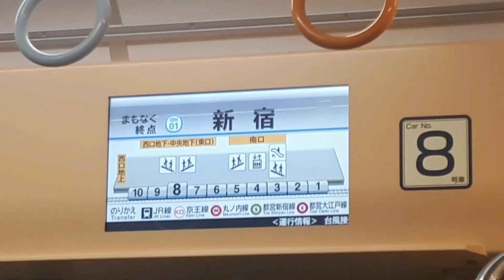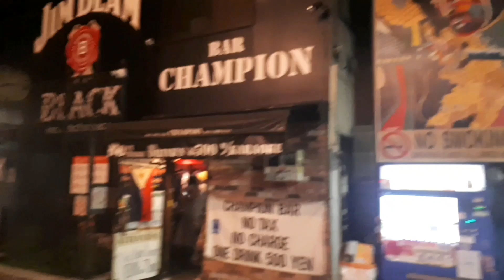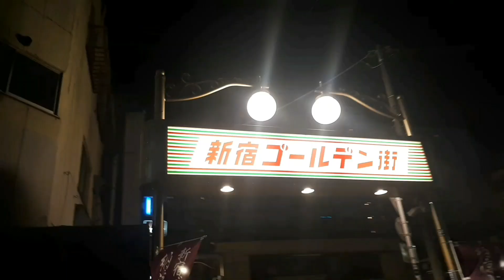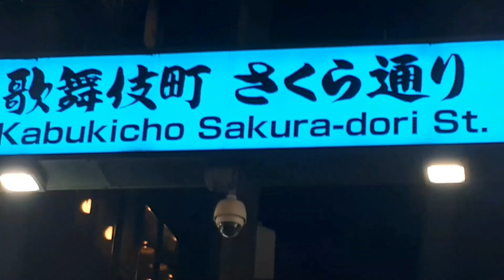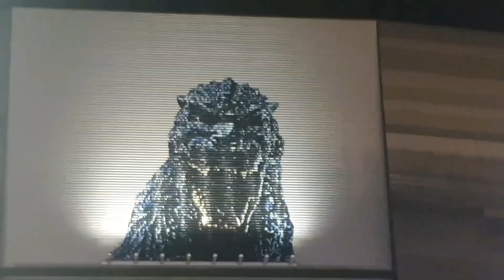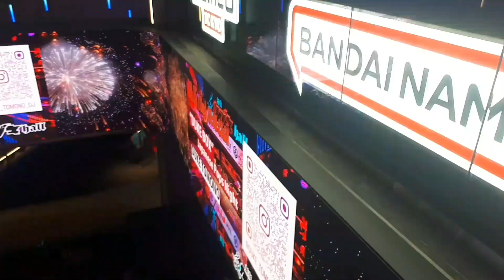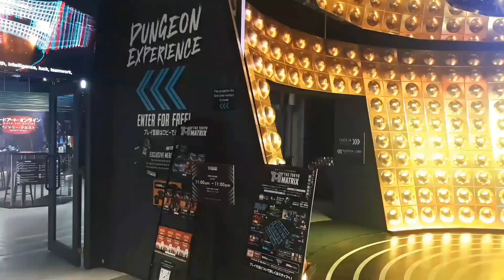Turista no Japão 17 dias foram poucos Outlet,Shinjuku,Telão 3D,Golden Gai,Godzilla,Kabukicho Tower.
Nesse vídeo mostro mais pontos turísticos em Tokyo no bairro de Shinjuku  e também o Outlet mais novo do Japão.

Links dos videos anteriores da Turista e dos pontos turísticos do video mais completo.

euevocenojapao
bffinjapan